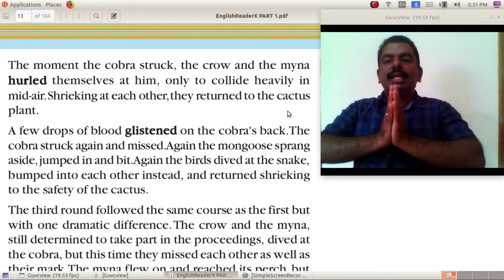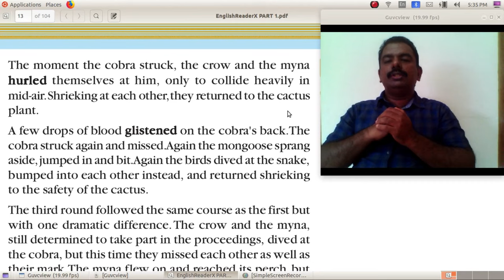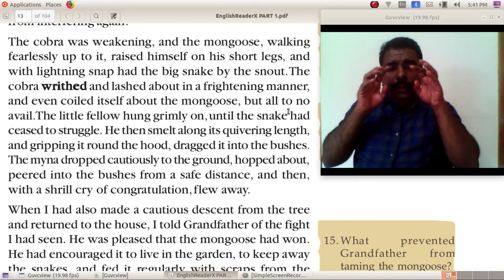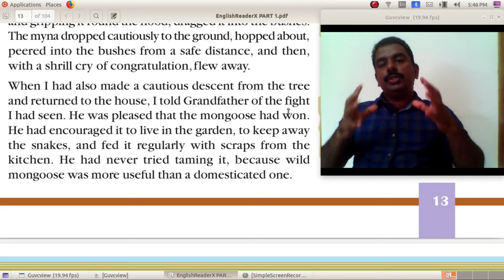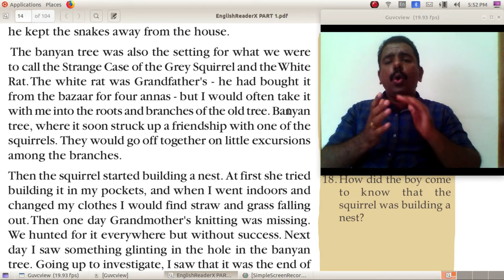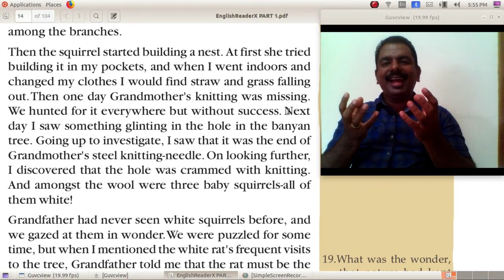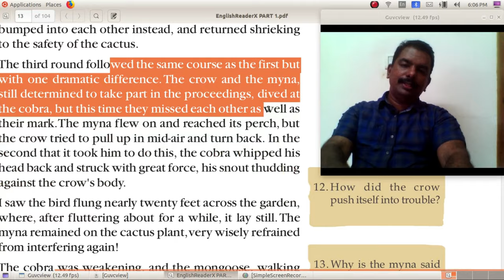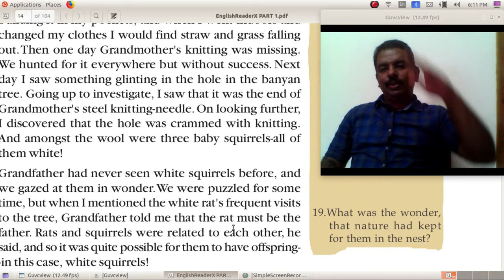KeralaSyllabusChapter1Advetures in a Banyan Tree Part3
JOBY MATHEW THEKKETHIL